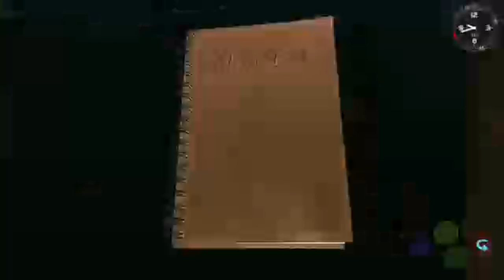Shenmue Gameplay - Looking For Charlie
In this episode, asking around wondering who charlie who wears a leather jacket and has a tattoo. And bit of playing Darts and Hang-On at the game arcade.